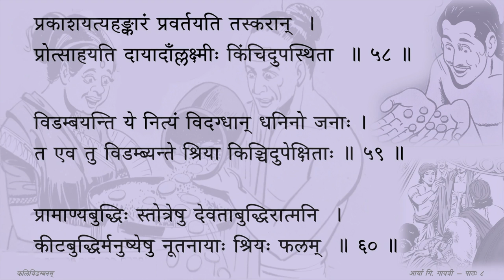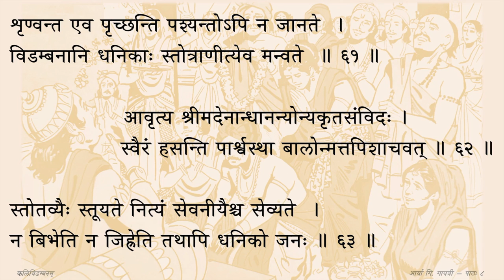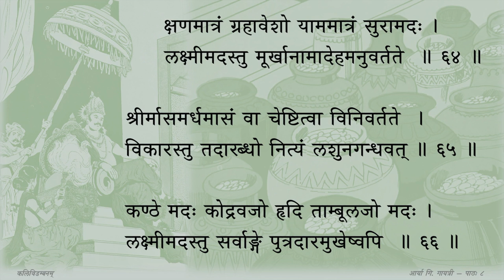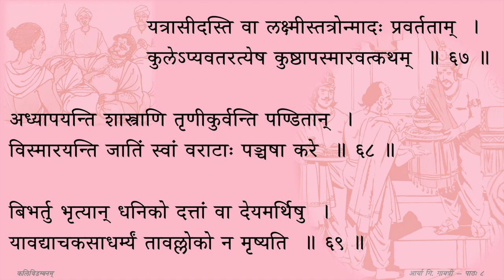Kaliviḍambanam - Session 08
Session 08 — धनिनः (श्लोकाः ५८ तः ६९)